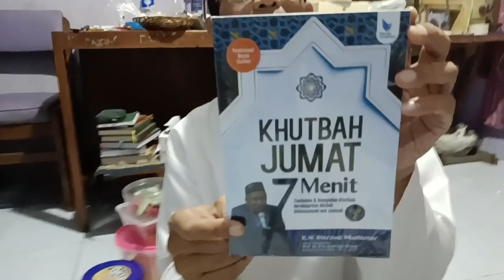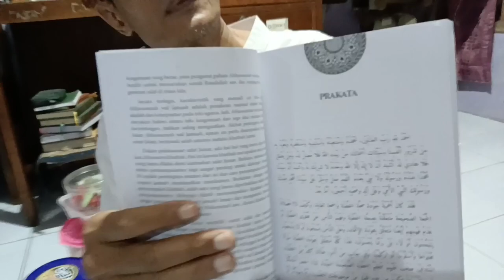"UNBOXING KITAB KHUTBAH JUM'AT"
Unboxing Kitab Khutbah Jum'at tujuh Menit